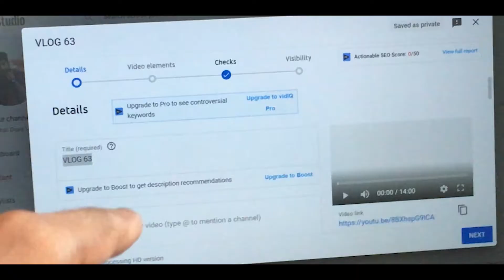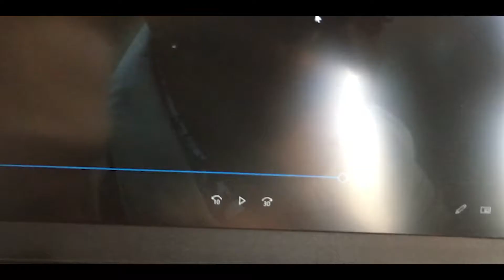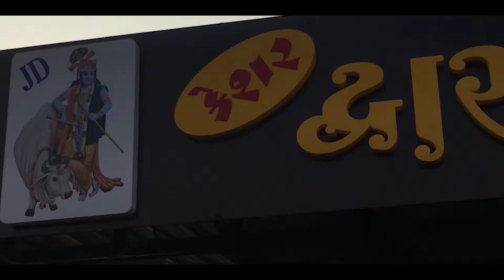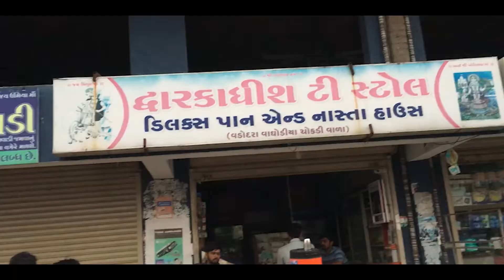KUCH TO GADBAD HAI DAYA | meme 2021 | vlog 64 | vishal vlogs | vishal dave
It is my vlog number 64. In this vlog I am going to tell you the thing that jignesh is hidding from us. that is the reason I am saying " KUCH TO GADBAD HAI DAYA "

                                                                           :- VISHAL DAVE

Add me on Snapchat! Username: v_dave6775